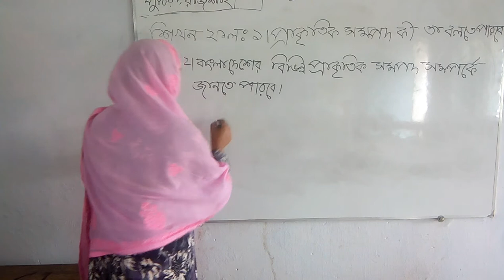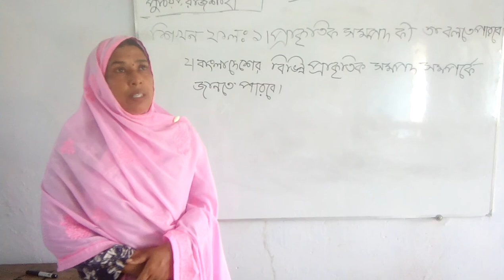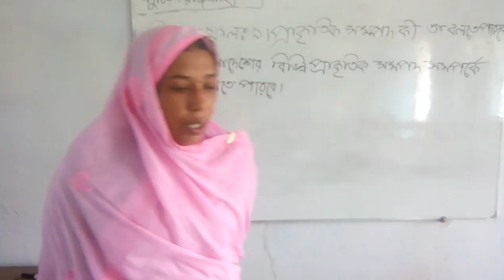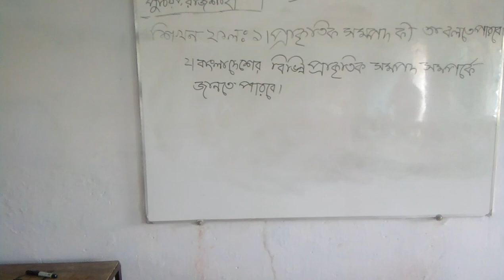October 3, 2020